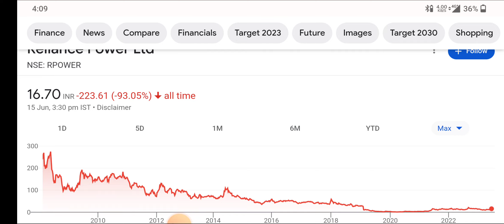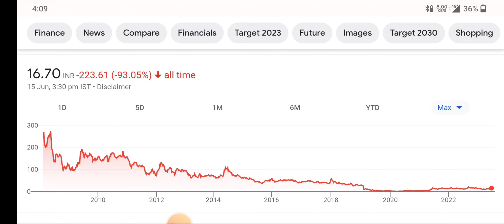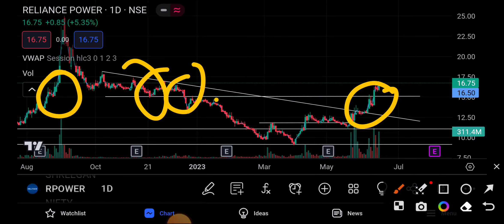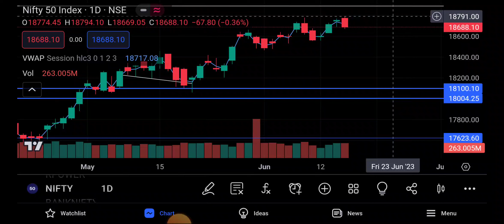RELIANCE POWER| RELIANCE POWER STOCK | RELIANCE POWER SHARE NEWS | RPOWER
topic covers:-

1 -  reliance power share future
2 -  reliance power latest
3 -  reliance power latest news
4 -  reliance power latest news today
5 -  reliance power latest news hindi
6 -  reliance power latest share news
7 -  reliance power latest stock news
8 -  reliance power latest update
9 -  reliance power latest news share market
10- reliance power stock
11- reliance power stock news
12- reliance power Q4 RESULT
13- reliance power stock result
14- reliance power stock analysis
16- reliance power stock latest news today
17- reliance power stock latest news
18- reliance power stock analysis today
19- reliance power stock news in hindi

thankyou